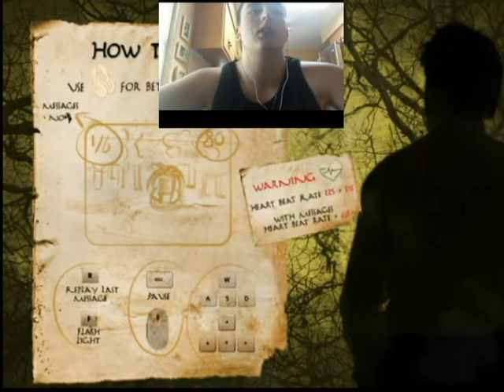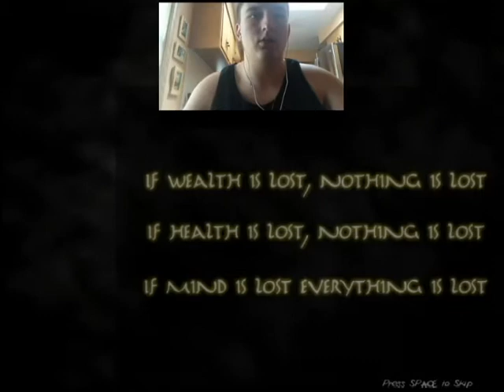I Scream Like a Girl! Anonymous Messages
Hey guys Joe Fo'sho here with another indie game! This one is called "Anonymous Messages" and you play as an older gentleman who has lost his memory and has no clue why he's in this forest. Can you find the tapes and find out the secret of this forbidden forest?